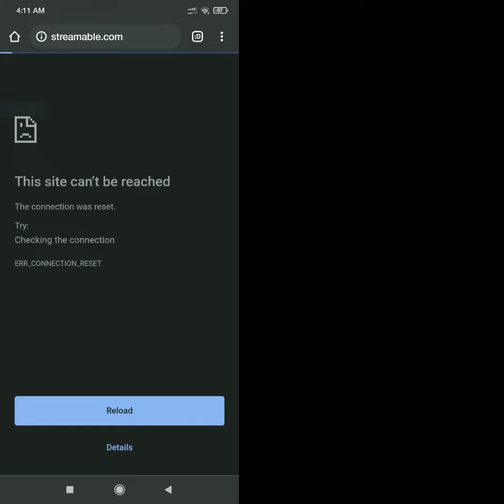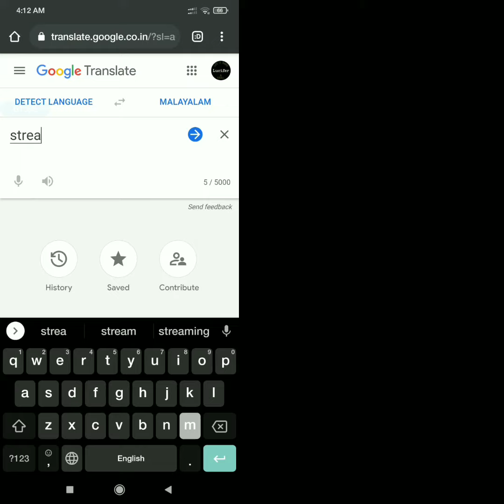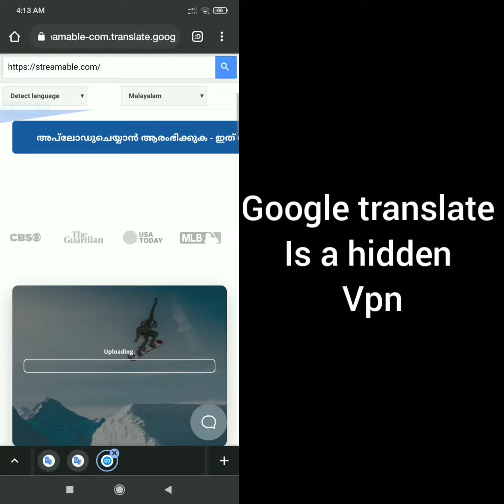How to open blocked/banned website without vpn | using chrome | google hidden trick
This video knowledge purposes only. Don't do illigal activity.